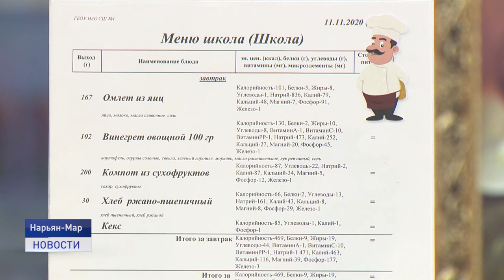СЫТНО И ПОЛЕЗНО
Все учащиеся начальной школы в Ненецком округе обеспечены бесплатным горячим питанием. Указ президента России соблюдается на 100 процентов. Исполнять обязательства регион начал с 1 сентября текущего года. Во всех школах округа горячие обеды стали бесплатными для школьников с 1 по 4 класс вне зависимости от доходов семьи.